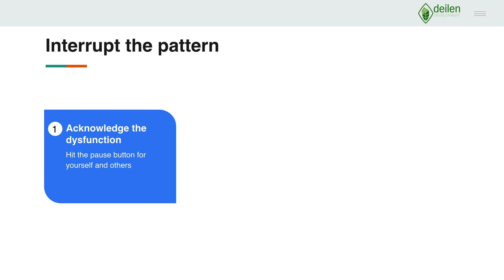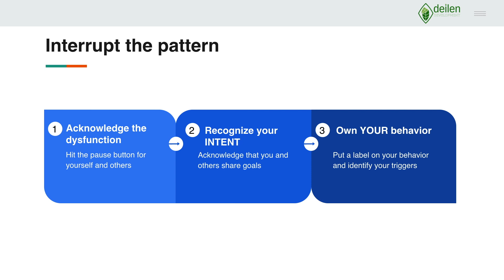Turning a New Leaf Episode 05 Back on Track